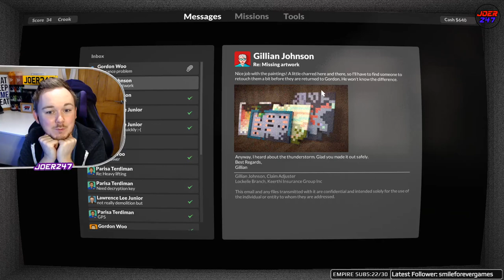JoeR247 Plays Teardown - Part 8 - More Mess, More Problems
Get your hammer, spray can, fire extinguisher and all the other tools ready, it's time to Tear stuff down in Teardown by Tuxedo Labs! Come watch as we make a bloody good mess!